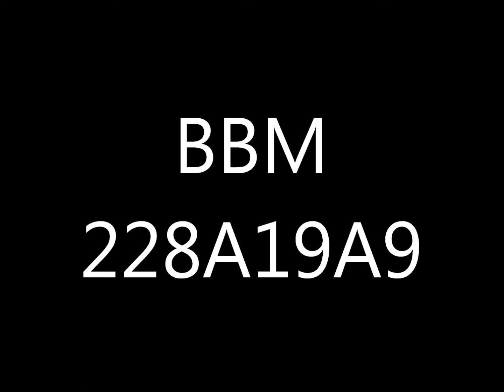O.mattic - When The Sun Falls Down